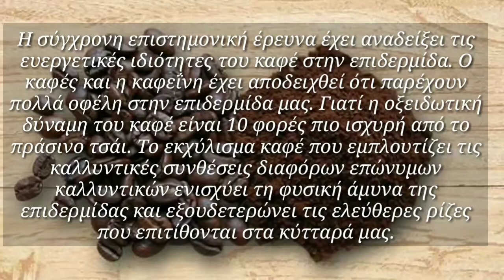Κρέμα ματιών για μαύρους κύκλους σακούλες κάτω από τα μάτια.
Σήμερα σε αυτό το το βίντεο θα δείτε πώς θα φτιάξετε μία κρέμα για μαύρους κύκλους και σακούλες κάτω από τα μάτια.
Το εκχύλισμα καφέ, που εμπλουτίζει καλλυντικές συνθέσεις διαφόρων επώνυμων καλλυντικών ,μπορούμε να το εντάξουμε στην καθημερινή περιποίηση της επιδερμίδας μας, με υλικά που έχουμε όλοι στο σπίτι μας.